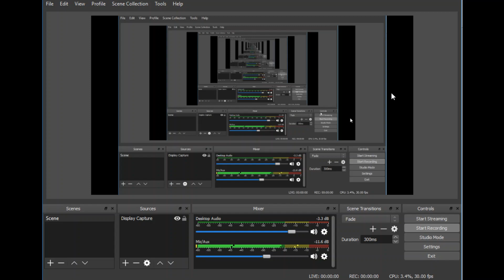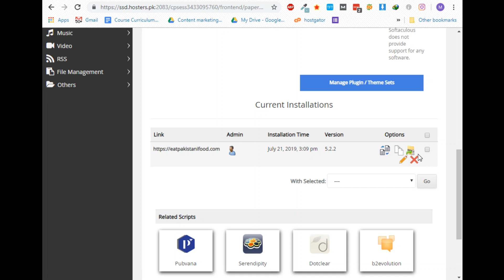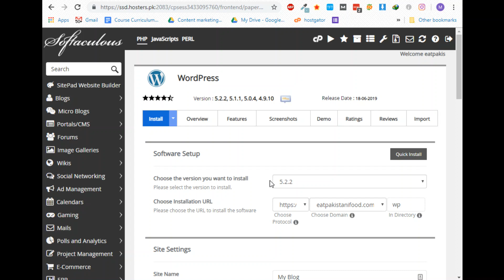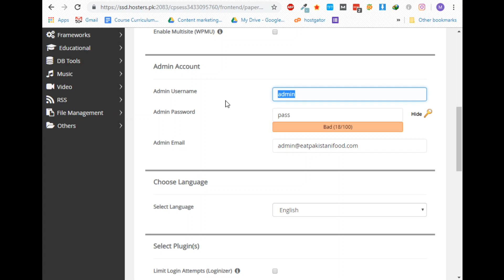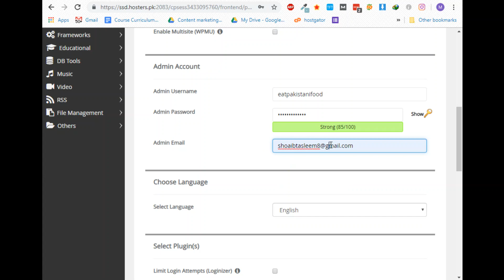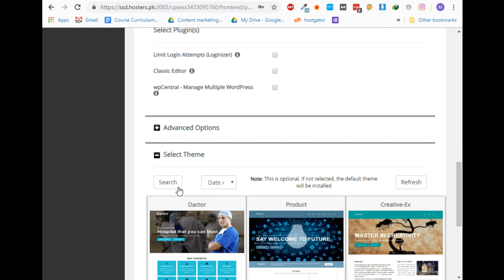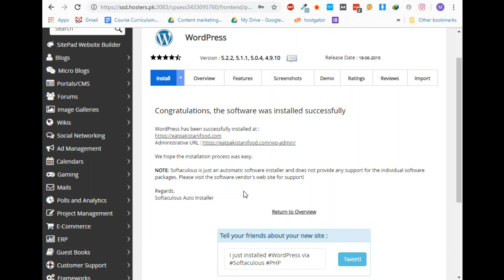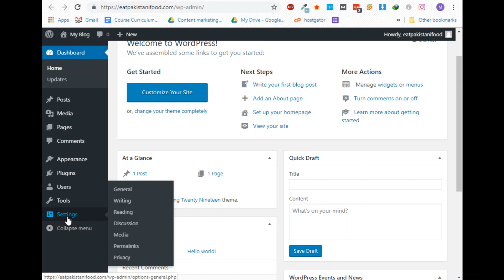How to Setup and Install Wordpress on Hosters pk